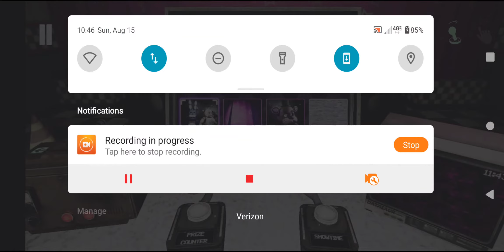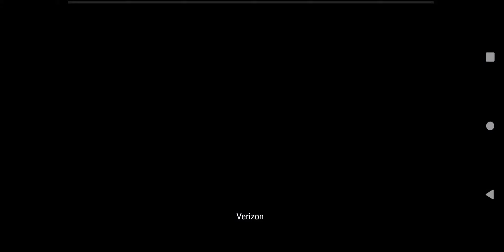Five Nights at Freddy's Help Wanted Part 1